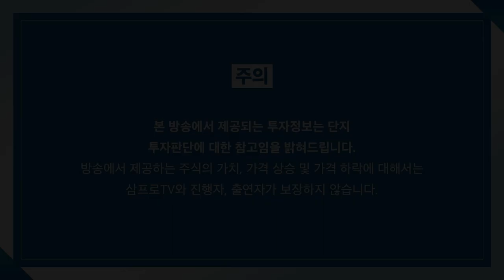[증시 염탐정] 강세 출발한 시장.. 악재 반영은 끝났나? f.이베스트투자증권 염승환 이사